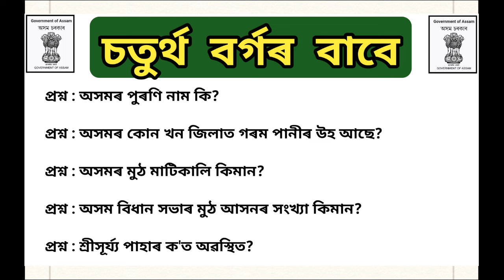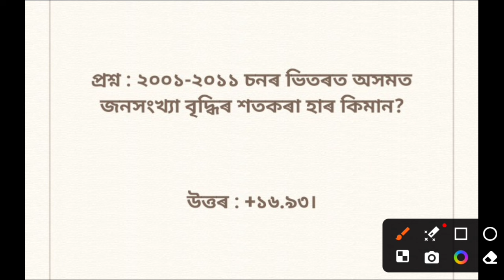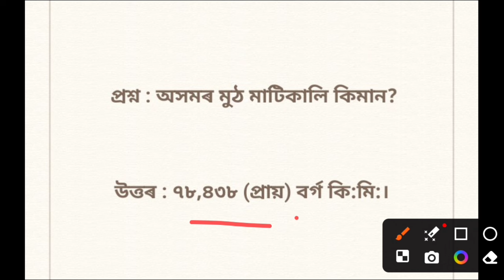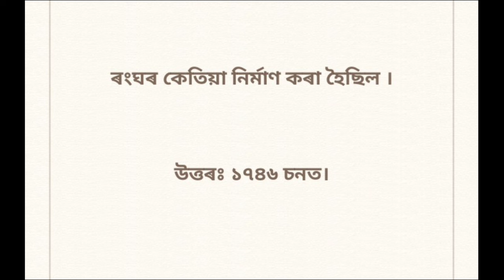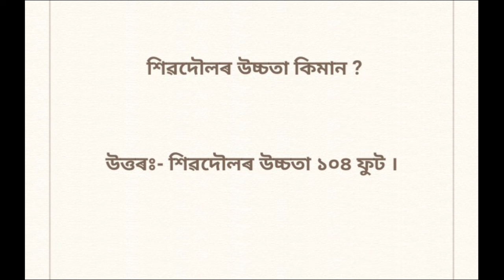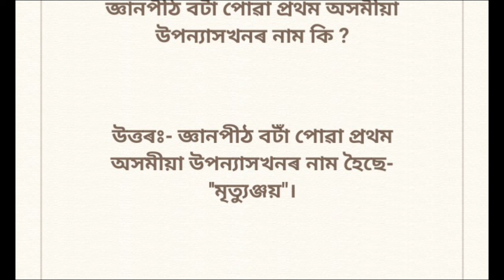ADRE 2.0 Exam || Assam Direct Recruitment Gk questions || Grade 4 || Grade IV GK Questions Answers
Assam common exam 2024 grade 4 exam

. Success Assam Career .